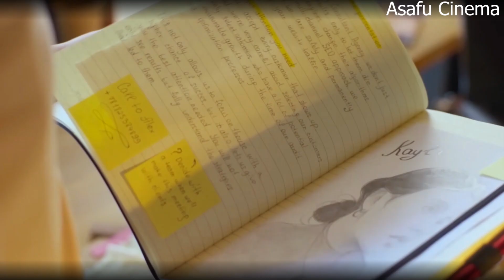AGASOBANUYE GASHYA 2023:🥰BAKUNDANiYE MUKAZi BATiNYA KUBiBWiRANA😭 | INKURU Z'URUKUNDO BY ASAFU CINEMA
NiBA UKUNDA INKURU Z'URUKUNDO NZiZA❣️FUNGURA HANO WUMVE